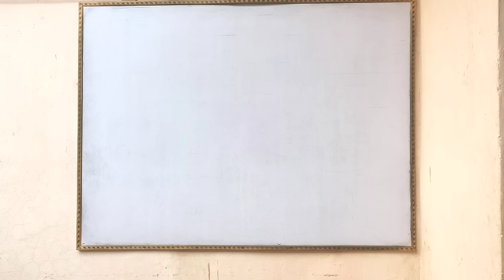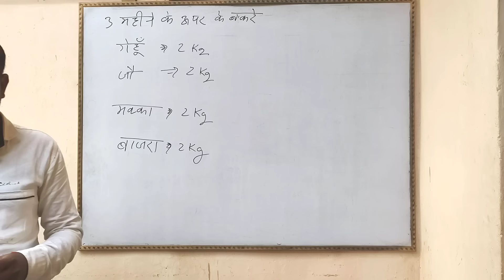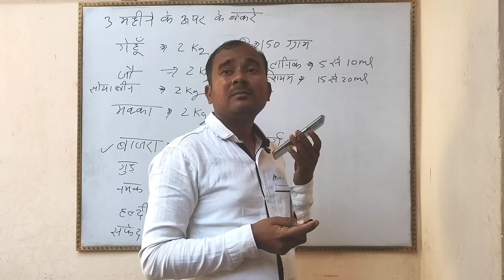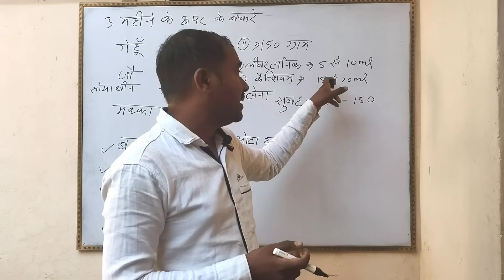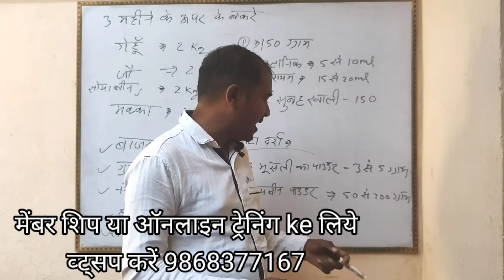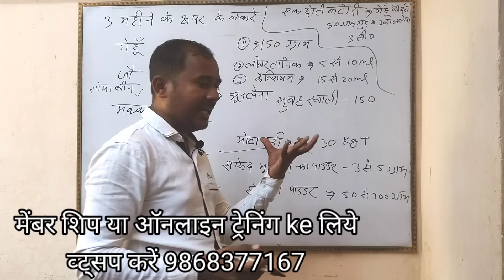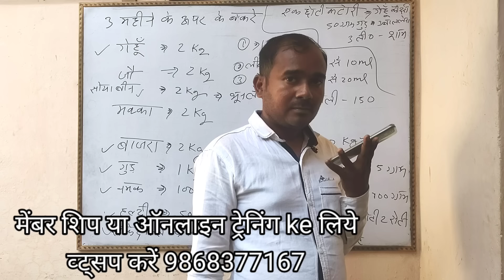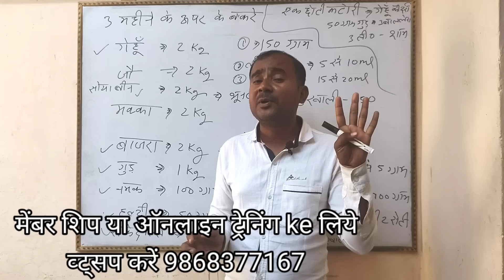Bakro Ko Mota Karne Ka Deshi Tarika|Vimal Umrao Training Classes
Bakre Ko Mota karne ka formula
 bakaron ko Mota kaise karen
 Bakra ka Mota Karne Ka Tarika
 bakaron ko Mota karne ke liye kya khilayen
 bakaron ke liye Dana mishthan